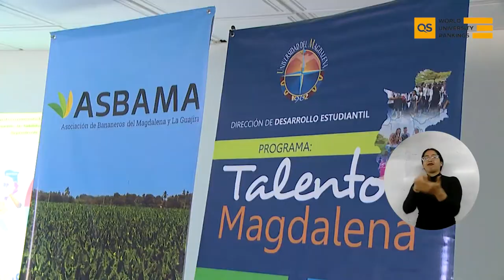Gremios de la región ponderan gestión de UNIMAGDALENA que la ubica en ranking mundial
Directivos del sector empresarial de la región Caribe manifestaron felicitaciones a la Universidad del Magdalena por destacarse en el QS World University Ranking, el listado en el que figuran las mejores universidades del mundo. Los mensajes ponderan la gestión del Rector Pablo Vera Salazar y su equipo por ubicar a la Alma Mater como la mejor del departamento del Magdalena y la novena universidad pública más destacada de Colombia.